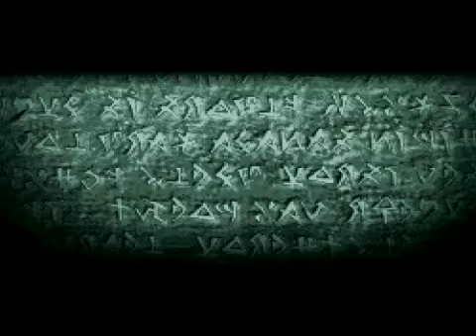タクティクスオウガ(SFC)プレイ・・Part.1(2)